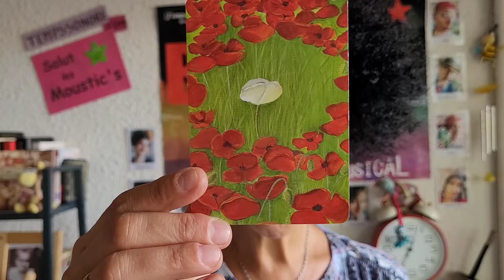Qui dit Meuh ? : Une fleur comme les autres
Youpiiiiii !!! C'est la rentrée des programmes de "Salut les Moustic's" et on se retrouve maintenant tous les vendredis pour un nouvel épisode du "Qui dît Meuh ?" ! Aujourd'hui, on pert à la campagne retrouver nos deux amis...